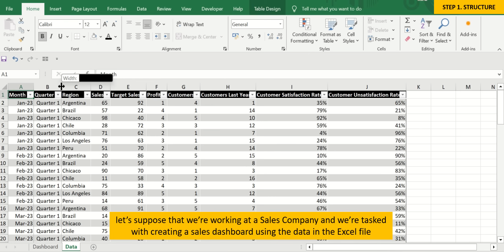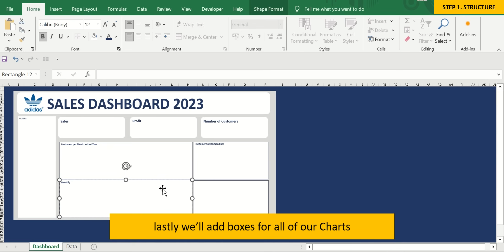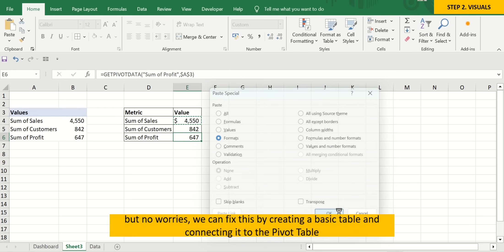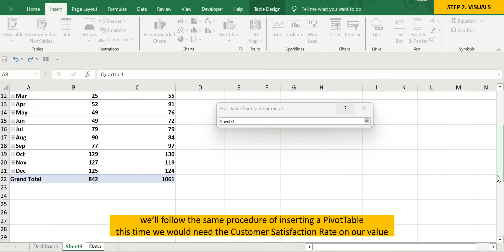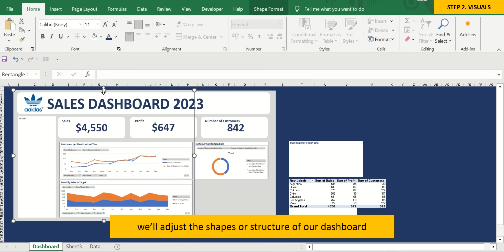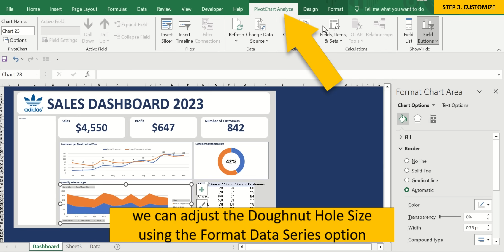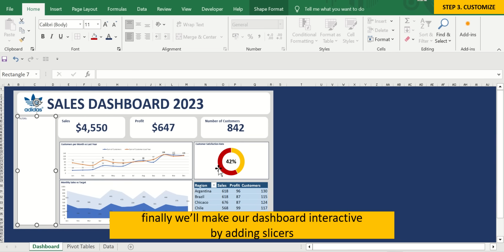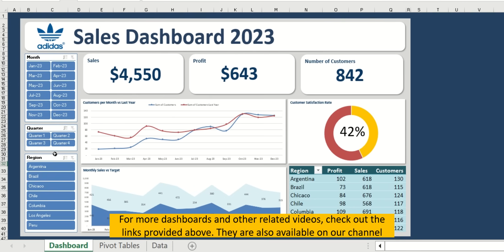Build an Excel Dashboard from Scratch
Build an interactive Excel dashboard from scratch using pivot tables, slicers and charts. In this video we will create this interactive sales dashboard in Excel which automatically updates using slicers to filter our dashboard per month, year, region, and other filter you’d like to add.  First, we’ll create the overall structure of the dashboard. Second, we’ll add all of the charts and visuals. And lastly, we’ll customize the dashboard and make it interactive by linking the visuals.

📂 Online store (complete dashboard and templates files - edit and customize as you like!)

iDATA Analytics Hub provides free tutorial videos for Data Visualization, Data Storytelling and Data Analytics.